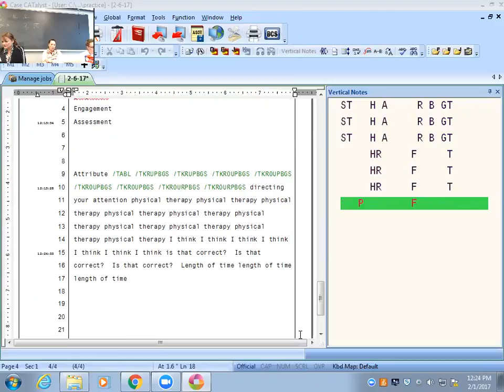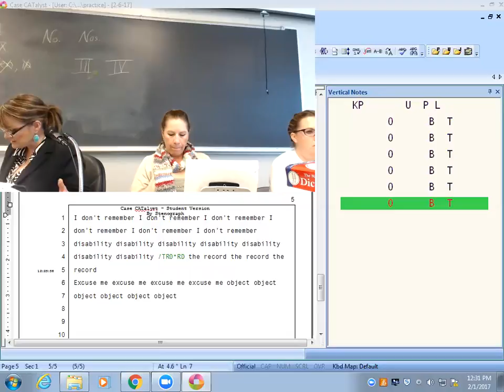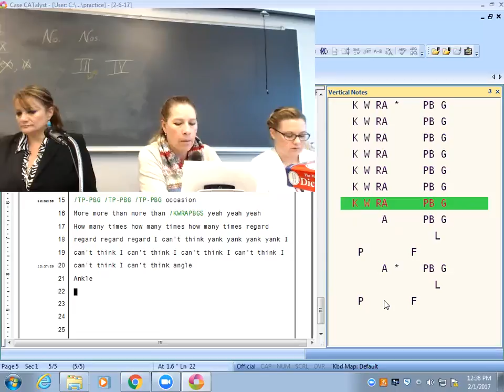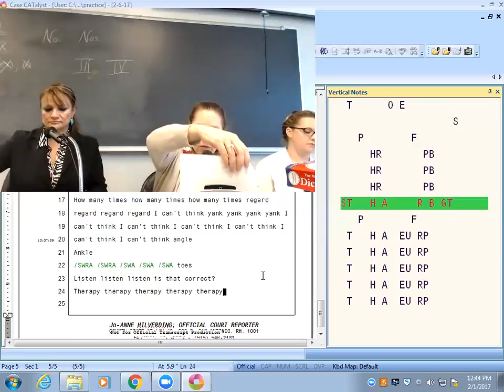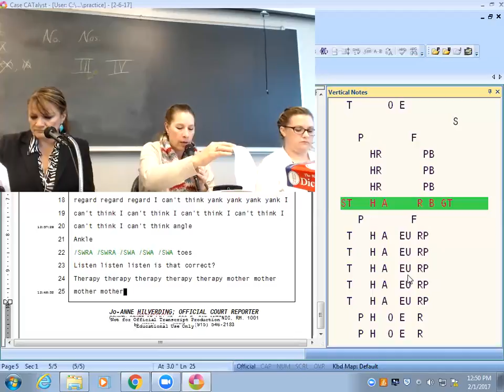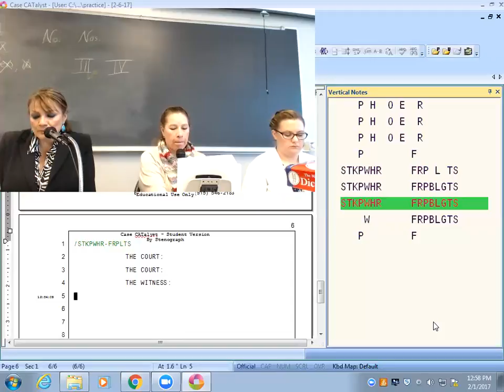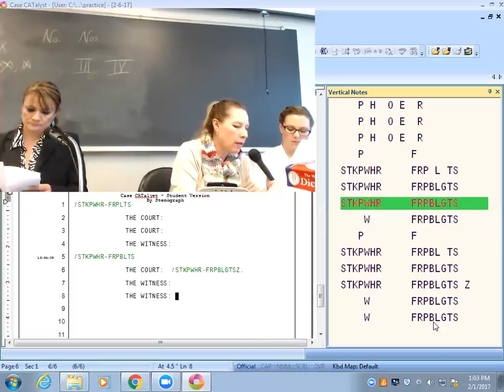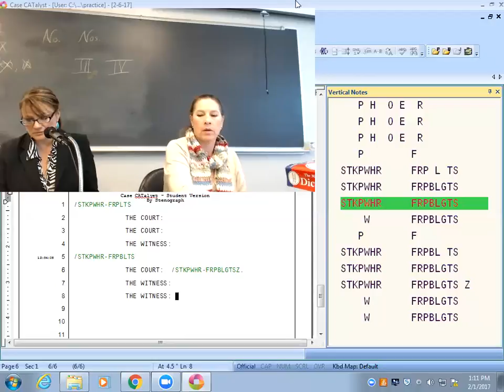MV Adv 2 9 17 SB Tests